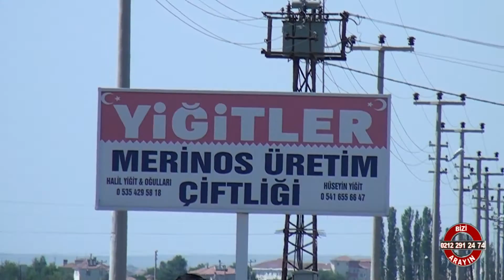YİĞİTLER MERİNOS ÜRETİM ÇİFTLİĞİ - AKSARAY SAĞLIK KASABASI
AKSARAY

SAĞLIK KASABASI